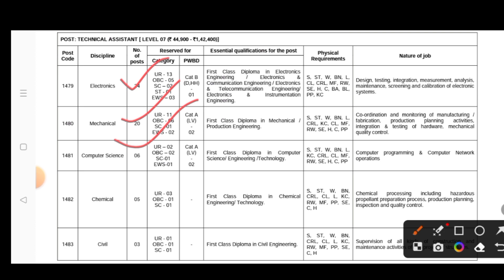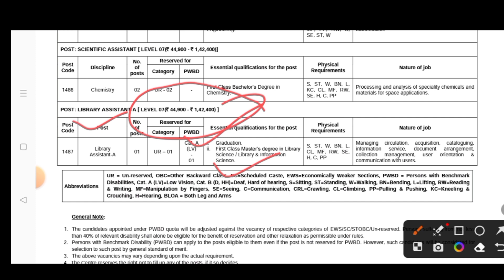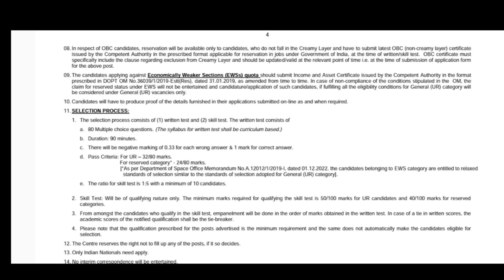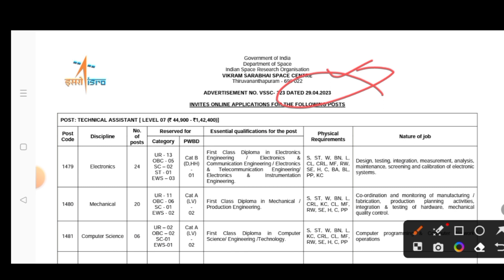VSSC RECRUITMENT - 2023 // Library Govt. Jobs // Library, Computer, Electronic Mechanical..etc👍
🔴  ( vssc )  VIKRAM SARABHAI SPACE CENTR Thiruvananthapuram-695 022

 1.  TREIRB Recruitment ( School Librarian ) 2023-24
         Librarian Post - 434

👉 2.   TREIRB ( Junior College ) Recruitment 2023-24
            Librarian Post - 50

👉 3. TREIRB ( Degree College ) Recruitment 2023-24
       Librarian Post - 36

thiruvananthapuram Librarian vaccancy 2023
vssc thiruvananthapuram  library vacancy 2010
thiruvananthapuram library job
vssc thiruvananthapuram library job
vssc thiruvananthapuram part time library job
vssc thiruvananthapuram library science education
canadian library jobs
halifax central library jobs
document delivery jobs
document delivery jobs near me
manager library
audiobook jobs online
job now 247 com
audio book reading jobs online
indeed library jobs
work from home library jobs
librarian jobs in foreign countries
library assistant
library assistant jobs near me
lis jobs
library careers
public library jobs
library clerk jobs
library internships
library work
special libraries association
about library
certified librarian
online librarian
public librarian
librarian degree
research librarian
hindi libraries
international libraries
virtual librarian
library archivist
digital librarian
librarian science
smart libraries
librarian near me
librarian
law librarian
library and information assistant
library information assistant
library assistant
work in library
library technician
melvil dewey
academic library
national library week 2022
library day
special library
five laws of library science
librarianship
library week
upcoming librarian vacancy 2023
library recruitment 2023
librarian vacancy in govt sector 2023
kvs librarian exam date 2023
tspsc librarian notification 2022
kvs librarian vacancy 2022 apply online
tnpsc librarian notification 2022
tnpsc librarian recruitment 2022
kvs librarian vacancy 2023
kvs library syllabus 2022
library assistant recruitment 2023
kvs 2023 librarian syllabus
dsssb librarian vacancy 2023
dsssb librarian vacancy
dsssb librarian recruitment 2023
librarian vacancy in dsssb
online library jobs part time
part time jobs in library near me
library part time jobs for students
library jobs near me part time no experience
part time library jobs near me
part time library assistant jobs
library assistant jobs near me part time
library part time job
part time jobs at library near me
part time job library near me
part time librarian jobs near me
library part time jobs for students near me
part time librarian
nlb part time job
library assistant part time
library hiring part time
part time library assistant jobs near me
full time library jobs
libraries hiring near me part time
part time library shelver
toronto public library part time jobs
full time library jobs near me
library near me hiring part time
full time library assistant jobs
part time remote library jobs
remote librarian jobs part time
library jobs part time near me
public library jobs part time
library trainee
library traineeship
graduate library trainee
trainee librarian
librarian trainee near me
library trainee job
library services traineeship
latest library trainee job